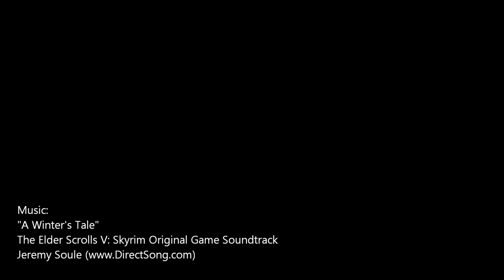Honeystrand Meadery (Skyrim Mod)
76491

Trailer for my Honeystrand Meadery Skyrim mod (2013)